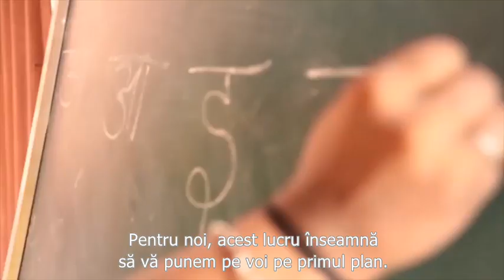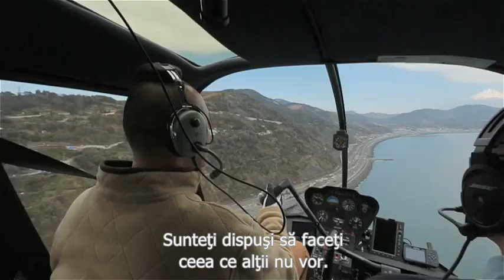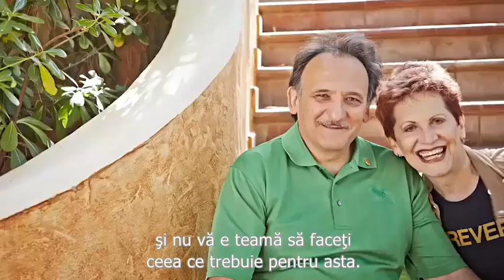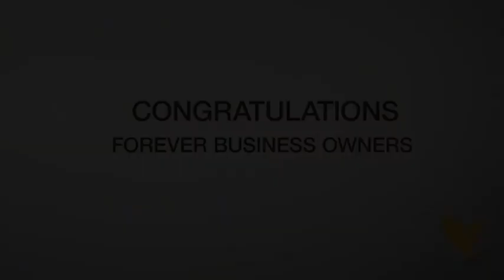Forever - mereu aproape de afacerea ta